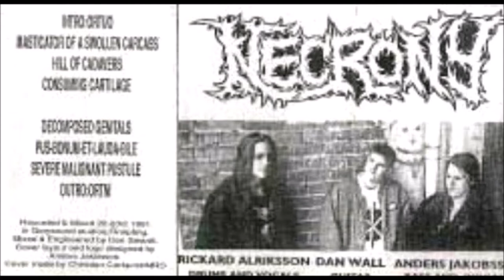Necrony [SWE] [Death/Grind] 1991 - Severe Malignant Pustule (Full Demo)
00:00  1. Intro: Ortuo
00:49  2. Masticator of a Swollen Carcass
04:16  3. Hill of Cadavers
07:22  4. Consuming Cartilage
11:03  5. Decomposed Genitals
14:53  6. Pus-bonum-et-lauda-bile
18:02  7. Severe Malignant Pustule